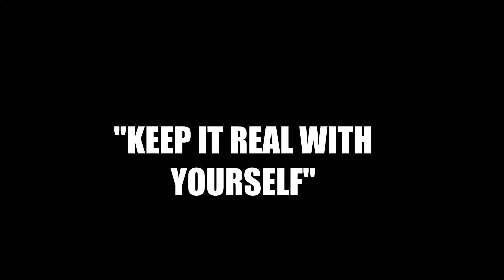KEEP IT REAL WITH YOU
The mirror was created to stare at your worst enemy!  YOURSELF! Keep it real with yourself. Stop procrastinating your way up.